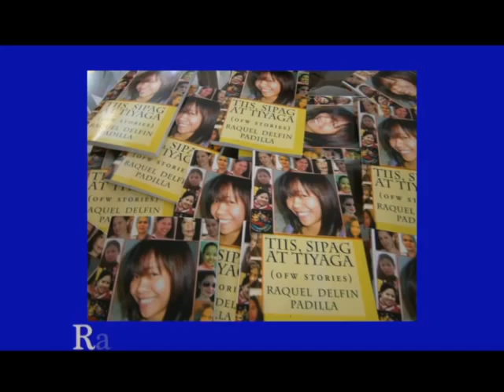Let's Stop Bullies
Shaw Multicultural Digital Channel 116
Every Monday airs twice 10:30am & 9:00pm Primetime

Airs on February 25th 2013

ALL NEW - Simply the Best - Powerful interviews with two different individuals with two different backgrounds. During their childhood life, both were victims of bullying by their peers because of their size. Raquel was bullied in school because of her small frame while Jordan was bullied by his classmates because of being overweight.

Simply the Best: Season 4 - Episode 16